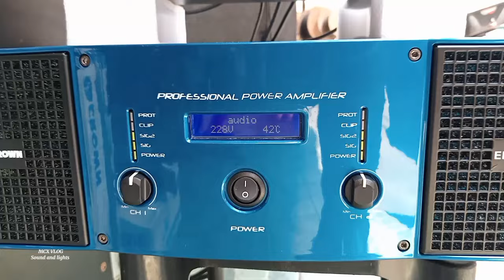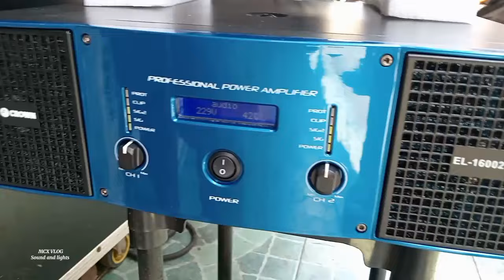CROWN EL-16002 POWER AMPLIFIER 1600WATTS PURE COPPER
Crown El 16002 power amplifier
price 33,500srp